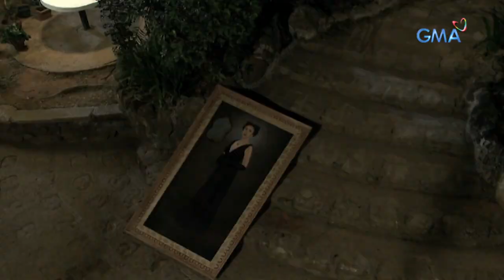Innamorata: Leandro's untimely demise | Full Episode 6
While Leandro (Juan Rodrigo) is trying to burn the demonic painting, he accidentally burns himself. Unfortunately, he didn't survive and made Esperanza (Max Collins) lose her interest in the painting.

Catch the latest episodes of 'Innamorata' weekdays at 3:25 PM on GMA Afternoon Prime, starring Max Collins, Luis Alandy, Dion Ignacio, Jackie Rice, and Gwen Zamora. Also in the cast are Pinky Amador, Michael de Mesa, Rita Avila, Renz Fernandez, Lovely Rivero, and Luz Fernandez.